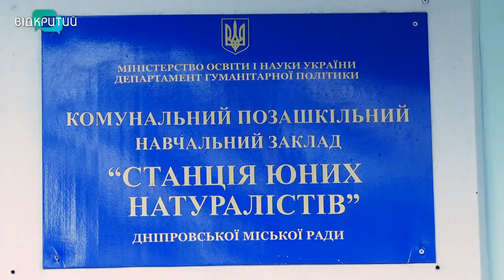"Юні екологи" провели майстер-клас з висадки плодових дерев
Висаджують персики, ліщину та вишню. На станції юних натуралістів у Таромському діти активно готуються до всеукраїнської акції з озеленення. Вона  пройде 17 жовтня. Мета заходу – привернути увагу людей до екологічних проблем країни, розвитку екологічної свідомості та відновлення екосистеми України. З юними натуралістами поспілкувалися і журналісти Відкритого